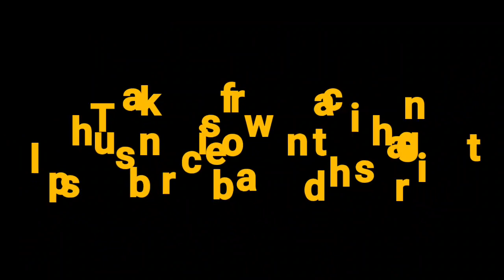How to draw Jerry l Easy drawing of Jerry l cartoon drawing @pencil and palette art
How to draw Jerry l Easy drawing of Jerry l cartoon drawing @pencil and palette art pencilsketch @FarjanaDrawingAcademy